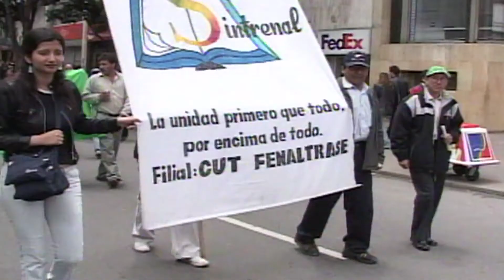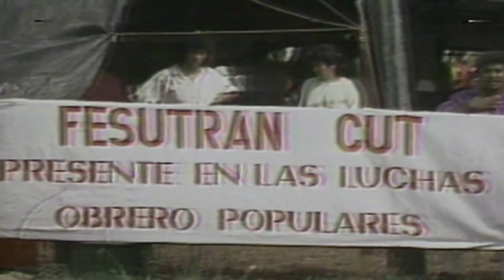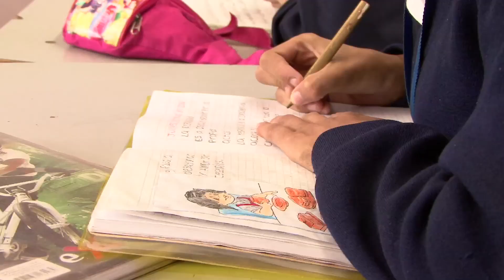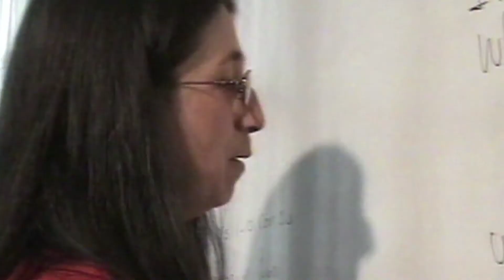Memoria histórica del movimiento sindical | Política de crecimiento CUT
Política de crecimiento CUT  | Campaña de Afiliación CUT 2014. Central Unitaria de Trabajadores de Colombia.